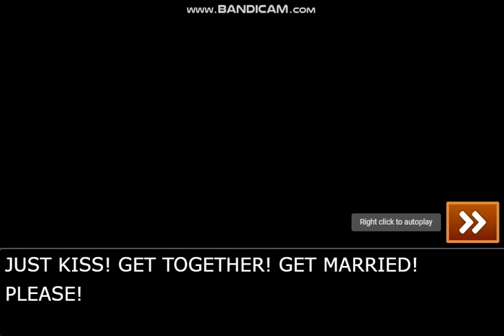THE FRANMAYA IS SO STRONG!! 💖🤭